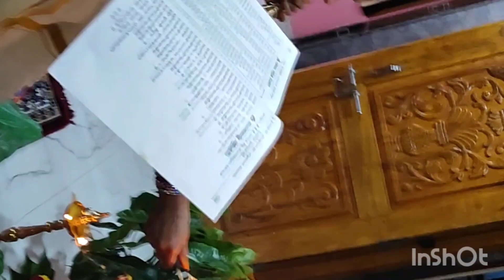చాలా బాగా జరిగిన మొదటి శ్రావణ శుక్రవారం పూజ#gardenig#cooking#friday puja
gardenig#gardenideas  cooking Friday puja